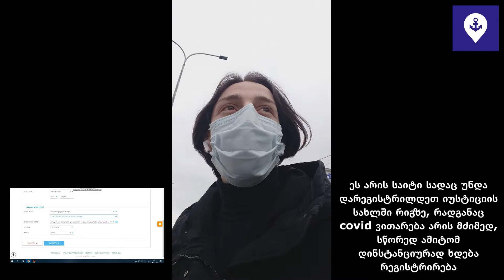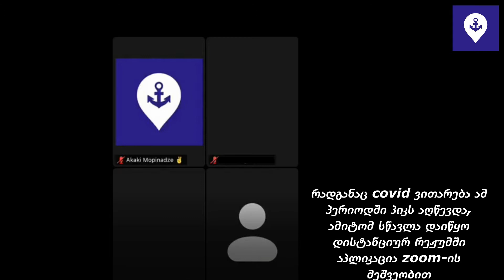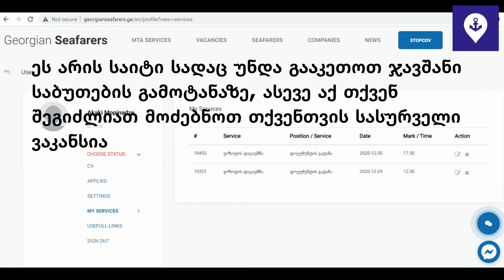Engineer cadet-ის და deck cadet-ის სერთიფიკატები (ვლოგი) #23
cadet-ისთვის საჭირო დოკუმენტების ჩამონათვალი: 📋📄
1. ბიომეტრიული პასპორტი
2. ჯანმრთელობის ცნობა
3. ყვითელას აცრის დოკუმენტი
4. მეზღვაურის პასპორტი
5. on board training record book-ი
6. covid-19-ის დოკუმენტი
7. პირადი ინფორმაცია CV-ის სახით
8. მოტივაციის წერილი ,,რატომ უნდა აგირჩიოს კომპანიამ შენ''

ვიდეოში ნახსენები დოკუმენტების ღირებულება არის სავარაუდო ცდომილებით, ამიტომ შეიძლება რამოდენიმე ლარით მეტი ან ნაკლები ღირდეს ესა თუ ის დოკუმენტი.